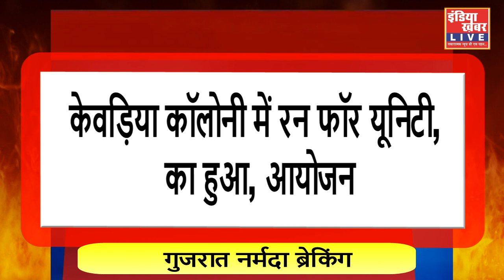केवड़िया कॉलोनी में रन फॉर यूनिटी का हुआ आयोजन || इंडिया ख़बर LIVE Digital